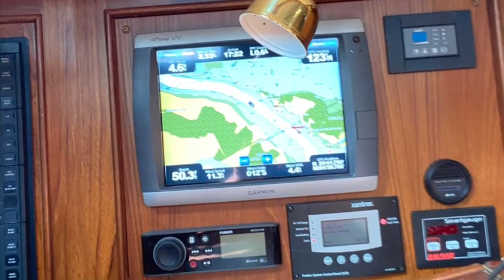Exploring Galveston Bay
Coco and I head out to find an island and end up at Baytown marina near the Fred Hartman bridge.